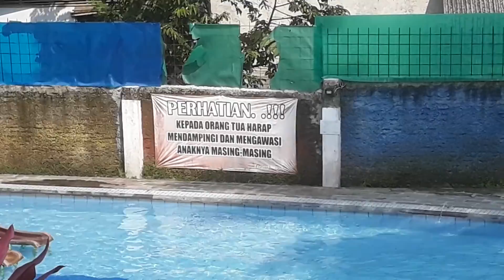KOLAM RENANG HANDEULEUM.CINANGKA